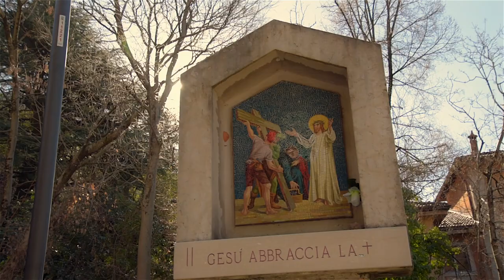Trento centro storico Italy - Trentino-Alto Adige Südtirol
Trento is a city on the Adige River in Trentino-Alto Adige Südtirol in Italy.

From the Council of Trent to the Great War, from the castles of the prince-bishops to the modern architecture of the Mart in Rovereto or the Muse in Trento. There are many tourist attractions in Trento. The history of Trentino goes beyond school books, it’s a heritage to be seen and felt. A story to be read one page at a time, from the mountain trails to the blooming valleys and to the cities rich in art and culture. Come along, we’ll tell you all about it!

Trento was awarded the title of Alpine Town of the Year 2004.
Trento centro storico Italy historic centre
Camera Nikon D750 video
Trento (Italy) - March 2019 Part 1

Video by Andrey Shagin
Music track by Andrey Shagin
Music from video: